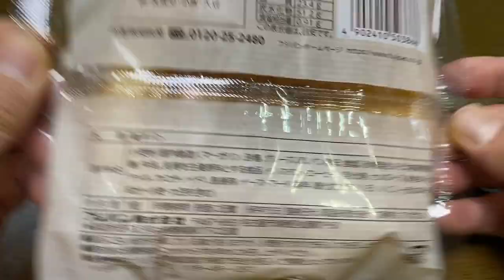【菓子パン（sweet bread）】カフェオレバウム（cafe ole baum）「フジパン」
カフェオレバウム（cafe ole baum）

439kcal